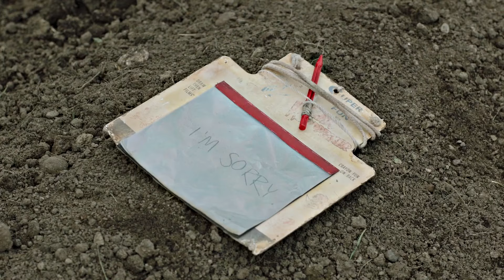𝐉𝐨𝐞𝐥 & 𝐄𝐥𝐥𝐢𝐞⎮𝐒𝐰𝐞𝐚𝐫 𝐭𝐨 𝐦𝐞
This series was so emotional !
Series :the last of us